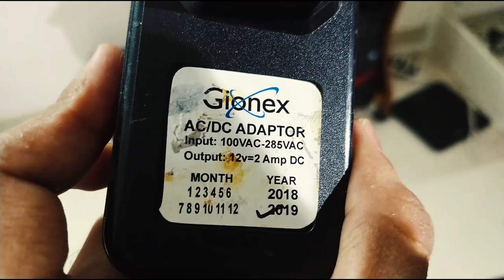Bladless grass cutter...| പുല്ല് വെട്ടി കളയാം...... MALAYALAM TECH...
let make grass cutter without blade.

only simple tech work
DC motor#dit#m4tech
if my video is help full .